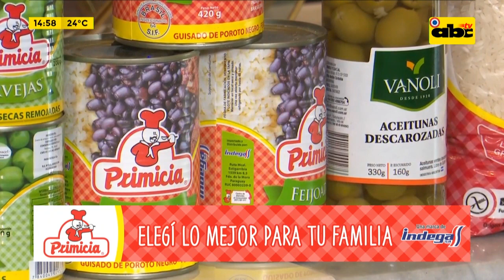Hoy preparamos un Dry Martini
Nos acompaña en Ensiestados el cocinero de "El Hormiguero" Julián Endara, quien nos enseña a preparar un trago delicioso, un Dry Martini.